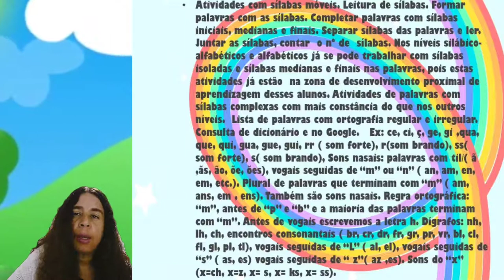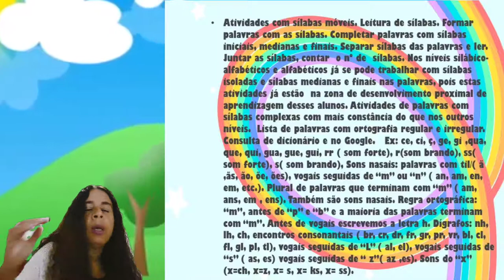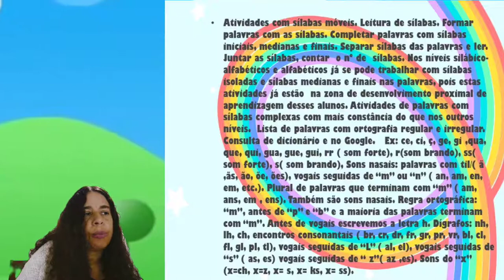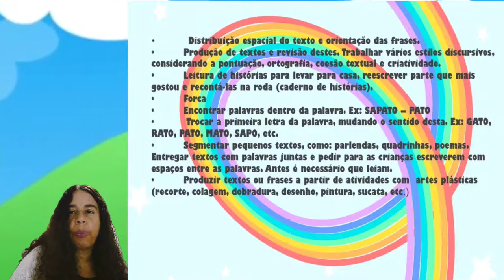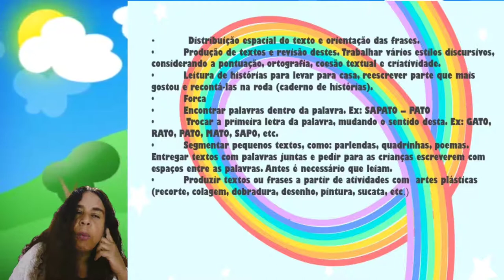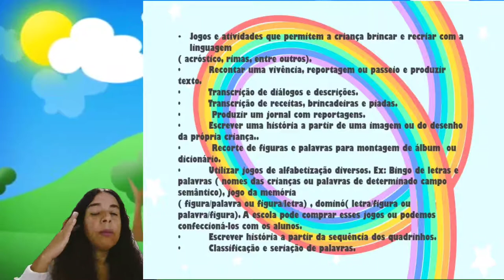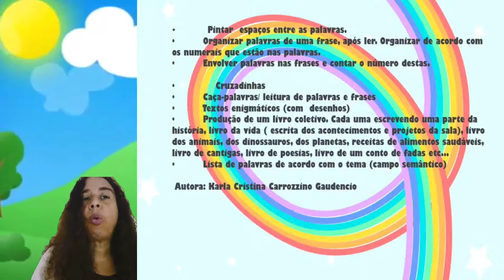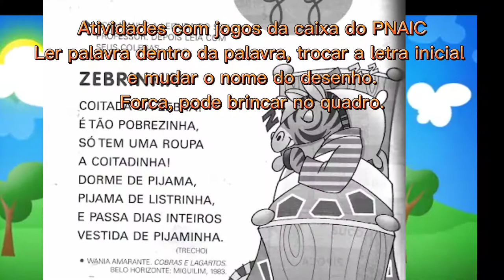Propostas de Atividades Pedagógicas para os níveis silábico-alfabéticos e alfabéticos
link  do meu blog com a descrição das intervenções:
Embasamento teórico:
Biografia:
GROSSI, Esther Pillar. Didática da Alfabetização dos níveis: pré-silábico, silábico e alfabético. 1ª ed. Rio de Janeiro: Paz e Terra, 1990.